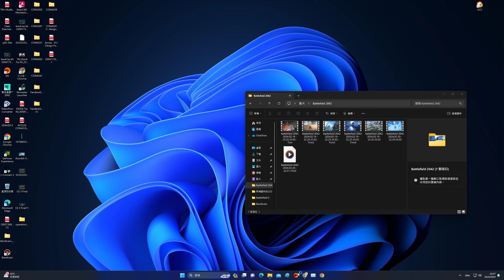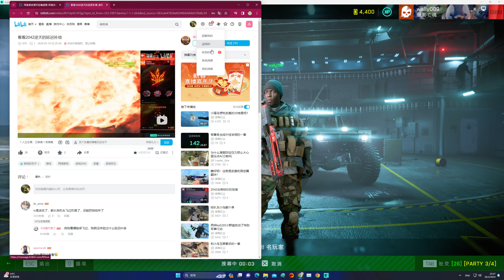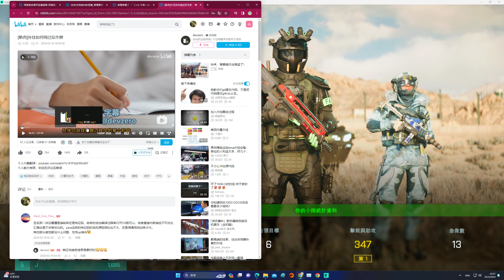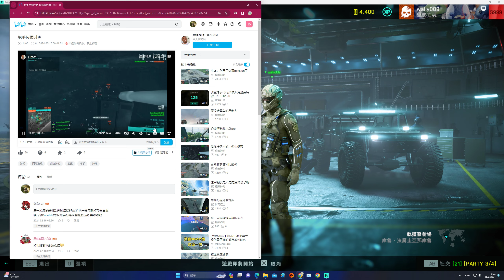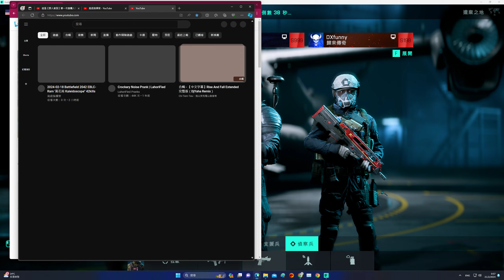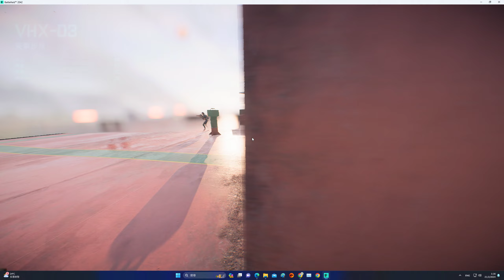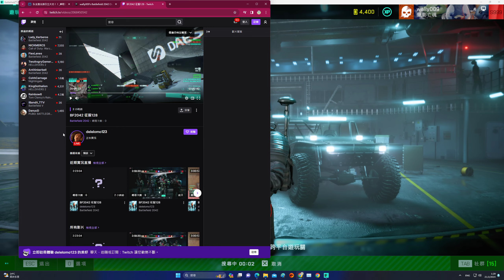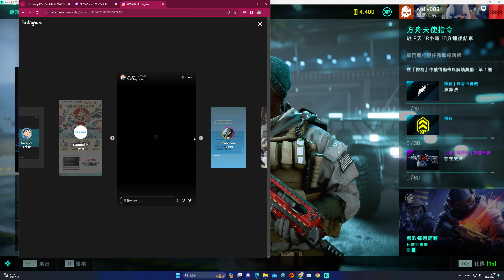2024-02-20 Battlefield 2042 [星期二.寧靜日] 征服(22:29pm-01:48am.458殺.LVS999(Max rank)) 片段 整個回合戰鬥完整版2